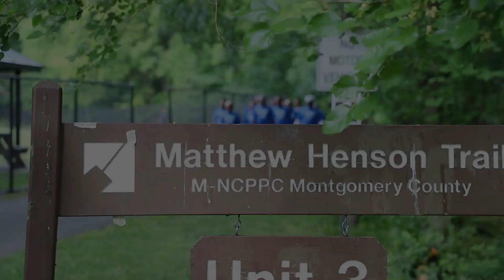እኔ ለእመቤታችን እሮጣለሁ share